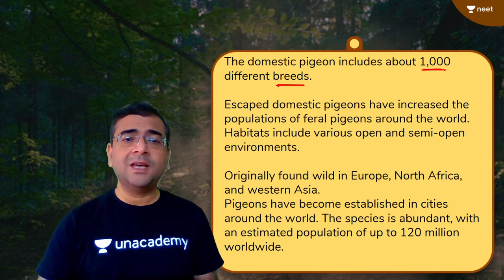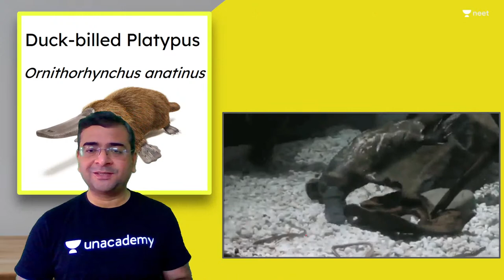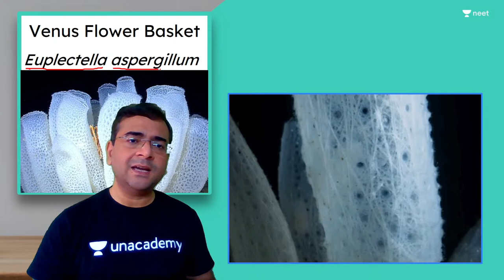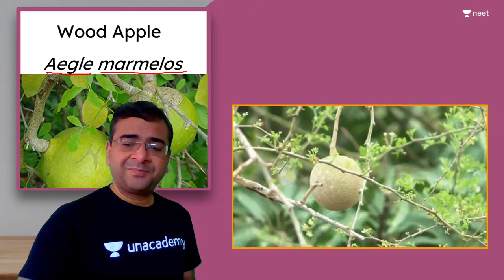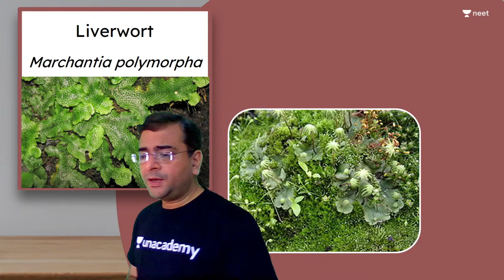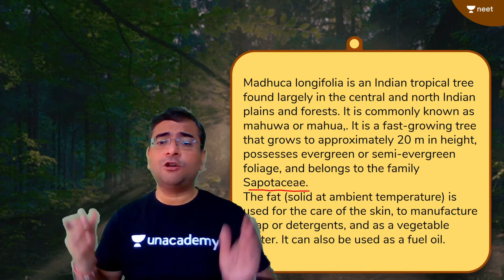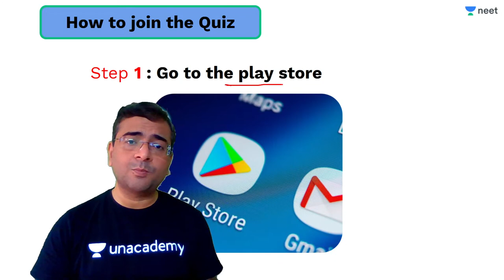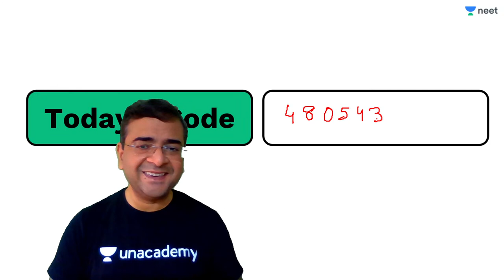NEET: Binomial Nomenclature - 8 | Important Scientific Names | Unacademy NEET | Pradeep Singh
Learn Binomial Nomenclature in detail from Pradeep Sir. In this session, Pradeep Sir will help you learn the important scientific names.

You can also enroll for Unacademy Plus Subscription and utilize the following benefits: -
1. Learn from your favourite teacher
2. Dedicated DOUBT sessions
3. One Subscription, Unlimited Access
4. Real-time interaction with Teachers
5. You can ask doubts in the live class
6. Limited students
7. Download the videos & watch offline

1. Learn from your favourite teacher
2. Dedicated DOUBT sessions
3. One Subscription, Unlimited Access
4. Real-time interaction with Teachers
5. You can ask doubts in the live class
6. Limited students
7. Download the videos & watch offline